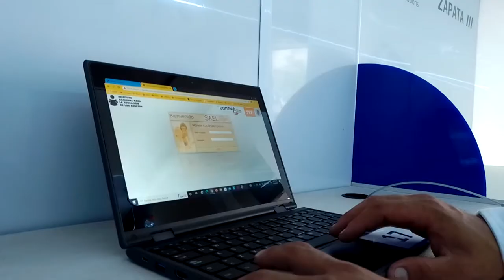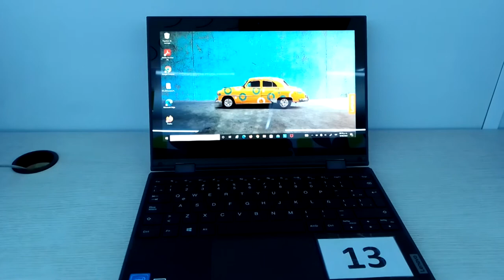La unidad móvil de inaeba tiene presencia en el festival de verano de León 2022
VideoNota🎥🔴 | Para los guanajuatenses que estén interesados en acreditar la educación básica la unidad móvil de inaeba tiene presencia en el festival de verano de León 2022